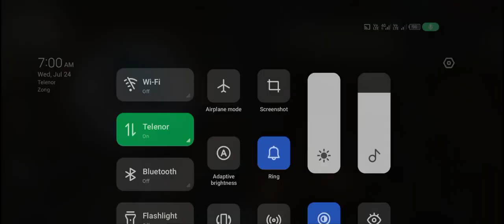Solo Vs Squad Mag 7 And AN94 overpowered gameplay garena free fire🔥freefire